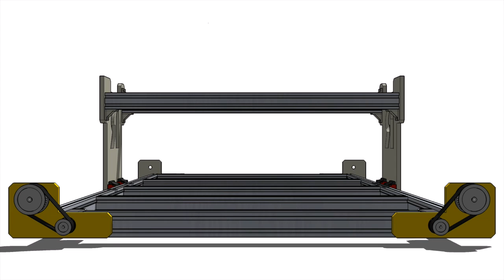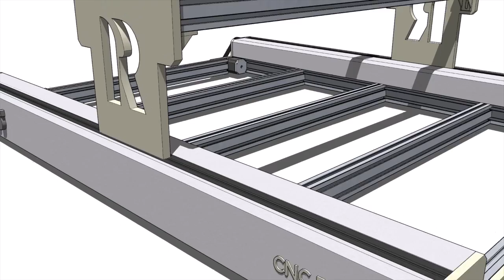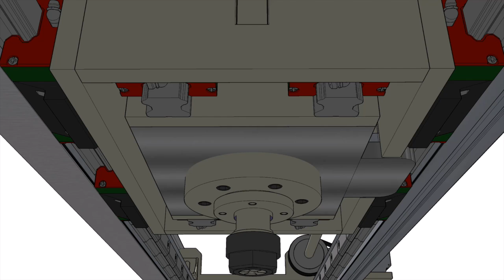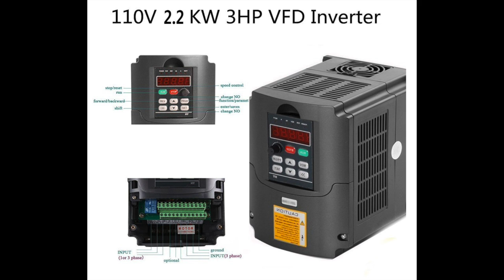PRO CNC Caseira com Arduino - Apresentação (Ruffus DIY)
Montando minha CNC caseira. Serie de vídeos que mostra o passo a passo da montagem da Ruffus CNC Router. Alta precisão, leveza e alta resistência. Máquina para ambiente industrial e oficinas residenciais. Feita em perfil de alumínio estruturado, placas de alumínio 15mm, Spindle Chinês, Inversor de frequência, Motores de passo NEMA 23 15kgf, Arduíno, CNC Shield V3, Fusos de esferas e Guias Lineares.

English Speakers - You can use the english subtitles!!!

O projeto se chama Ruffus CNC Router. Projetado por mim no ano de 2017. A idéia é fazer o passo a passo da montagem e disponibilizar o material no meu site que está em desenvolvimento.

Esse vídeo Montagem do Eixo X descreve o passo a passo da montagem do eixo.

Todas as músicas e a maioria dos efeitos sonoros foram retirados da biblioteca própria do Youtube, com licença livre para utilização. Os efeitos que não foram retirados da biblioteca do youtube foram gravados por mim!